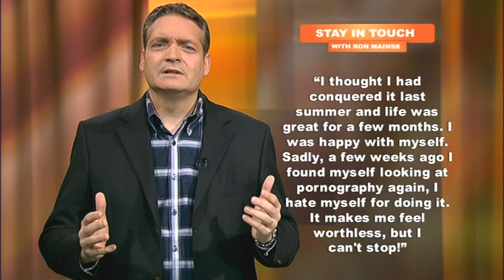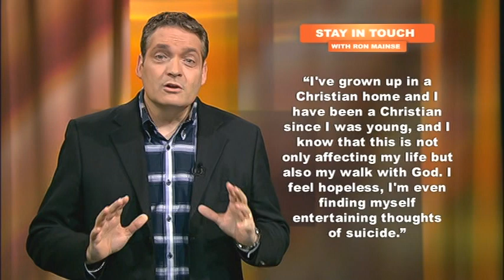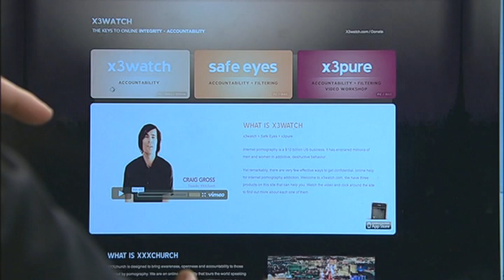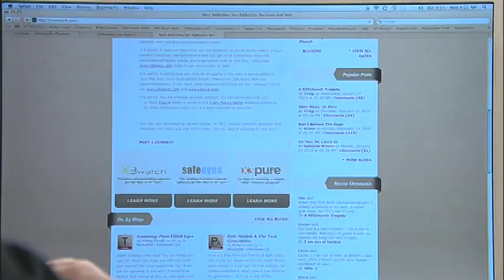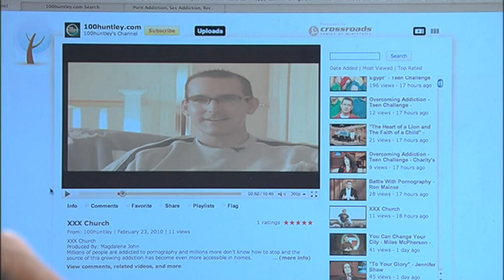Battle With Pornography - Part 2 - Ron Mainse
Ron Mainse talks about the struggle many men face against pornography and gives some resources to help men fight the addiction.